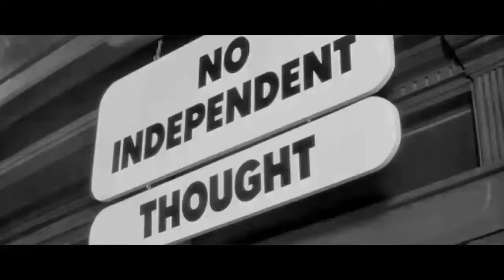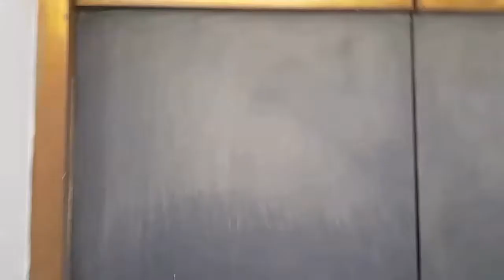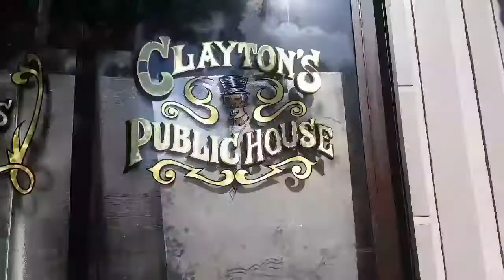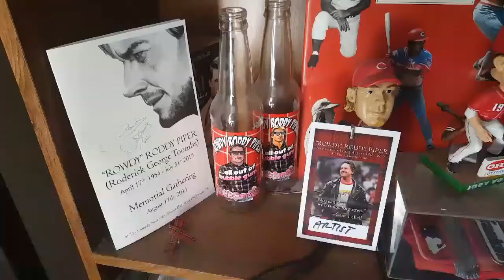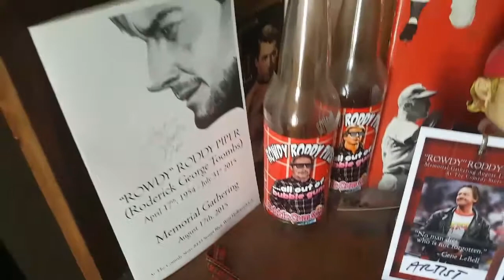John Carpenter's THEY LIVE Filming Locations | Roddy Piper